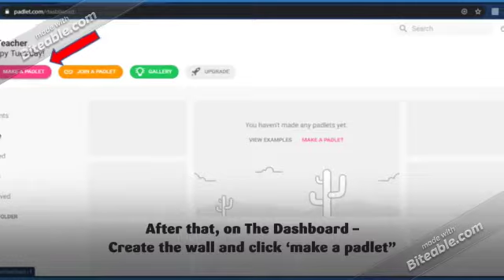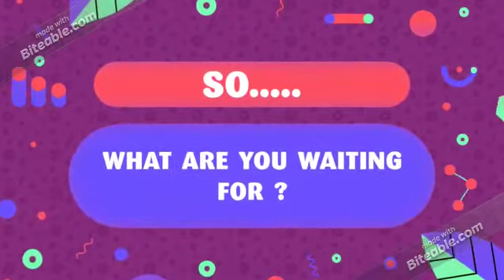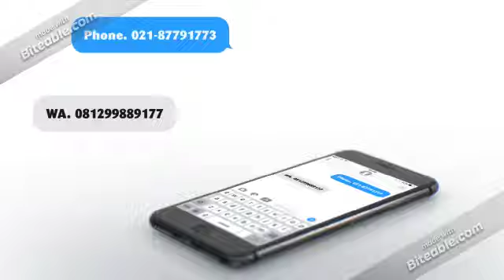Pendidikan Bahasa Inggris by Dani and Mega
Penerapan ICT Modern dalam Pengajaran Bahasa Inggris